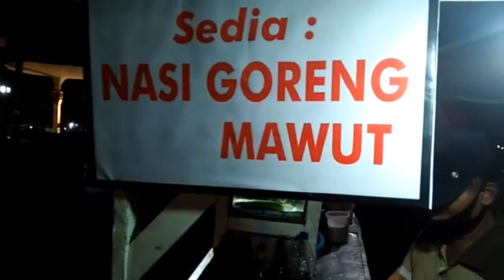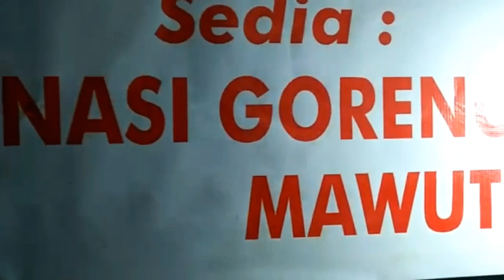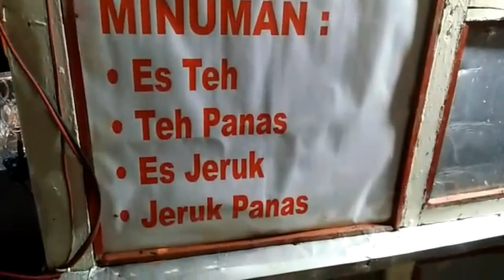JUALANYA PAKAI GEROBAK DORONG,KULINER ALUN ALUN TUBAN,NASI GORENG DAN MIE GORENG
kulinertuban nasigoreng kulinerjawatimur kuliner jombang kali ini menyajikan kuliner malam, nasi goreng mawut tuban.lokasi ada di depan masjid alun alun tuban.buka jam 5.00sore samapai jam 12.00 malam.trima kasih.selamat menonton.